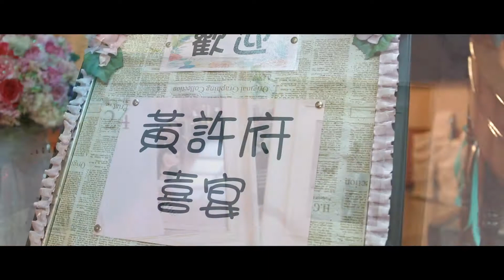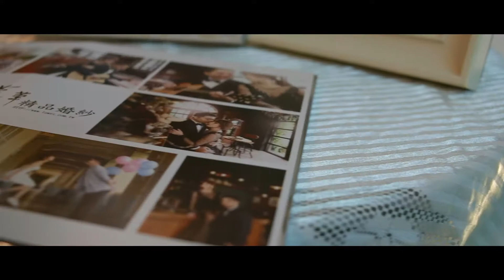偉凱&書怡 動態錄影 MV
歌曲為新人提供..如有侵權..請告知將會下架
如畫質不是很好，請按一下影片播放器右下角的「設定」 並選擇1080P.HD畫質。
如要在行動裝置上變更畫質設定，請輕觸選單圖示 ，然後點選「設定」或手機不能看YouTube影片請到
有手機設定說明
更多影片
 如果喜歡請幫我們多多分享喔

在平凡的婚禮中紀錄不平凡的瞬間感動
幸福先生攝影團隊
服務項目:各式拍照或動態錄影婚禮錄影,婚 ,婚紗側錄,尾牙,轉播,MV拍攝,求婚拍攝,愛情故事,微電影,形像廣告.產品廣告等等